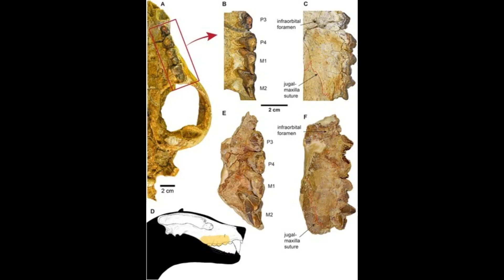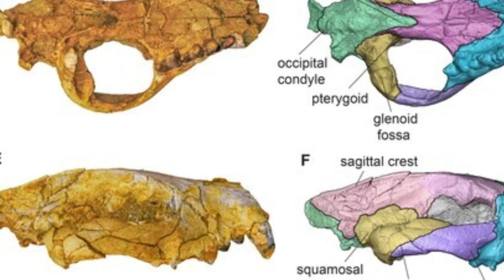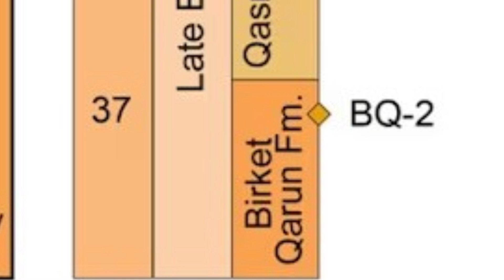Scientists Just Found The Most Terrifying Prehistoric Beast in Egypt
A fearsome prehistoric predator that lived 30 million years ago has been discovered in Egypt
About 30 million years ago, Egypt's present-day Fayoum desert region was covered in lush vegetation. In that landscape so different from today's desert, primitive hippos, elephants and various species of mammals coexisted in dense forests.
In this environment, scientists made a finding that promises to transform the understanding of predators of the Paleogene era: the nearly complete skull of a ferocious creature that researchers say was at the top of the food chain in its time.